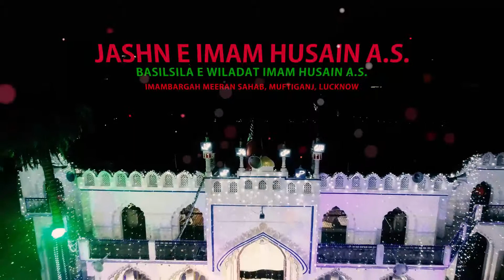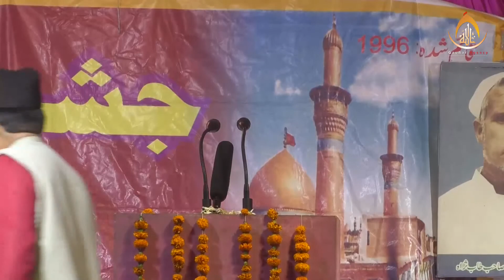Award Distribution | Jashn e Imam Husain a.s. | Imambara Meeran Sb, Lucknow | 2019